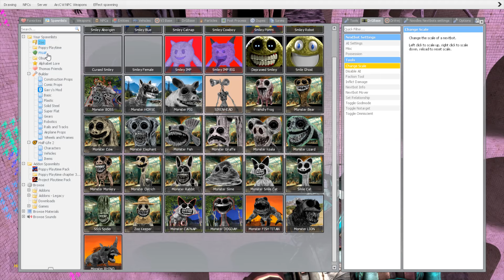Destroy Digital Circus Zoonomaly Smiling Critter Poppy Playtime Freddy Fazbear in ABYSS POOL GMod